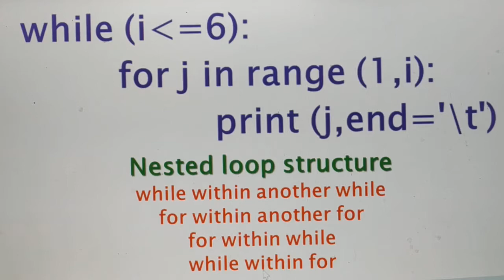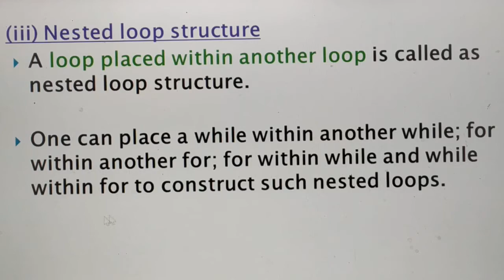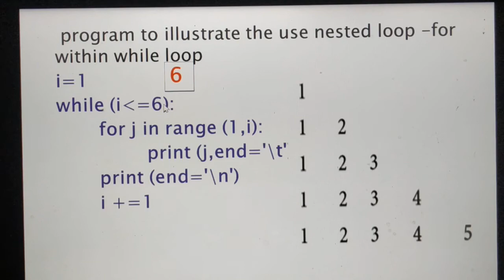Nested loop structures in python, Part 4, Chapter 6, Control Structures, tamil, A. Jaya Mabel Rani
While within another while, for within another for, for within  while, While within for, Unit 2, 12 th Standard Computer Science, Based on New Syllabus, Tamil Nadu State Board.